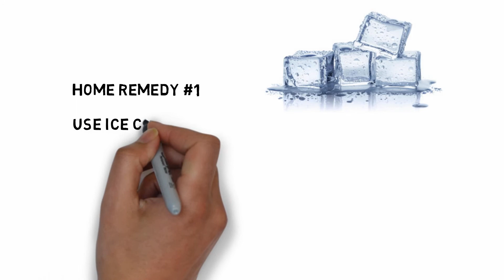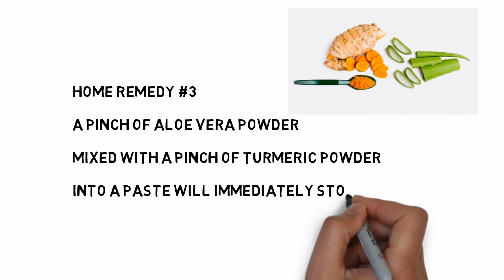STOP BLEEDING|Stop bleeding home remedy|How to stop bleeding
HOME REMEDIES FOR EXTERNAL BLEEDING

GENERALLY WITHIN 5-6 MINUTES AFTER GETTING A CUT,

THE BLEEDING WILL STOP BY ITSELF.

IF IT CONTINUES TO BLEED, IT MEANS

THE BLOOD IS TOO THIN.

THE FAILURE OF BLOOD TO CLOT MAY BE AN EARLY SIGN OF

BLOOD CANCER,LEUKEMIA OR HEMOPHILIA PURPURA.

HOME REMEDY #1

1) ICE CUBES-

USE ICE CUBES WRAPPED IN A CLOTH

AS IT HELPS TO CONSTRICT THE BLOOD VESSELS

AND STOP BLEEDING

HOME REMEDY #2

2) BLACK ASH-

TAKE A SMALL BALL OF A STERILIZED COTTON,BURN IT.

WHEN THE COTTON TURNS TO BLACK ASH,

WAIT FOR IT TO COOL DOWN,THEN APPLY IT TO THE WOUND AND PRESS.

THE ASH WILL STICK TO THE BLEEDING POINT AND STOP THE BLEEDING INSTANTANEOUSLY.

WITHIN A COUPLE OF DAYS A SCAB WILL FORM AND WOUND WILL COMPLETELY HEAL.

HOME REMEDY #3

3) ALOE VERA AND TURMERIC POWDER-

A PINCH OF ALOE VERA POWDER

MIXED WITH A PINCH OF TURMERIC POWDER

INTO A PASTE WILL IMMEDIATELY STOP BLEEDING.

HOME REMEDY #4

4) TOURNIQUET-

1) TYING A TOURNIQUET

2) APPLY PRESSURE DIRECTLY OVER THE WOUND

3) IF BLEEDING IS EXTREME,

RAISING THE ARM OR LEG HIGHER THAN THE BODY.